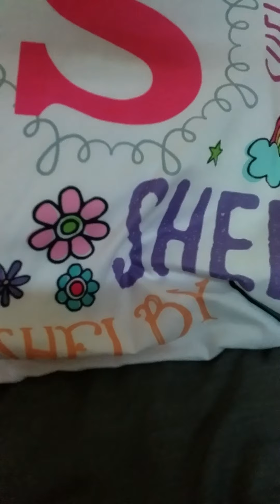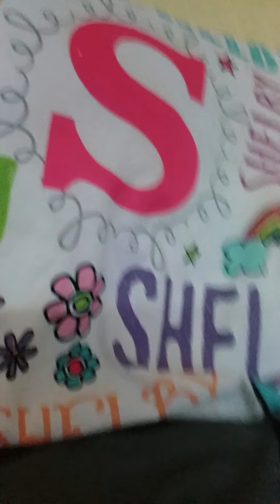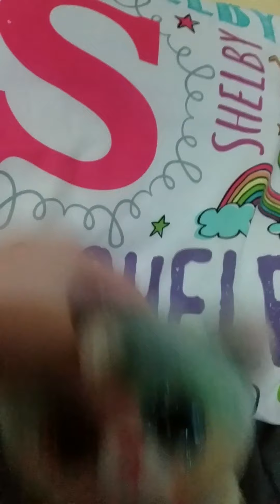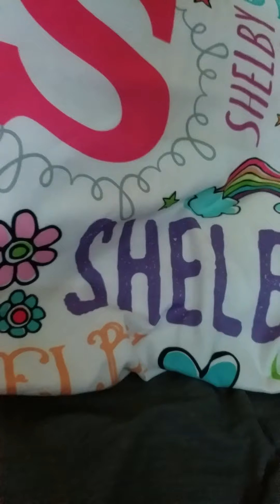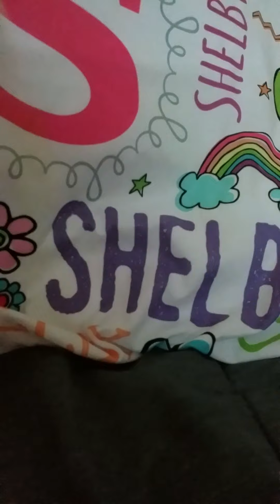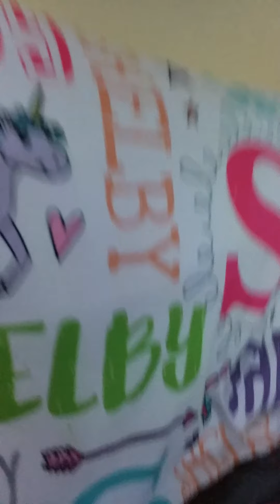My Crazy Dream with the Kool-Aid Guy